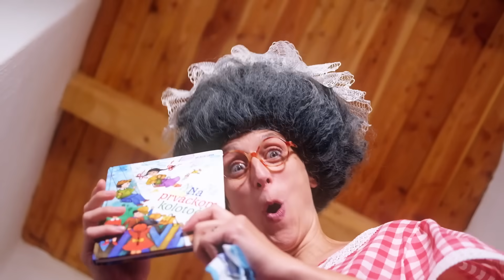O Červenej Čiapočke - Rozprávky Líšky a Vlka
Rozprávka o Červenej Čiapočke je zo série Rozprávky Líšky a Vlka. Dozviete sa tam, ako to bolo naozaj s príbehmi a rozprávkami, v ktorých účinkujú vlk a líška. Dnes vlk Alf rozpráva líške Beth známu príhodu o dievčatku s červenou čiapočkou. Tentoraz však skutočný príbeh, ako to bolo naozaj.

Červená Čiapočka ani netuší, prečo jej v posteli namiesto babičky leží vlk. Myslíte si, aby ju zožral? A čo keď tam je preto, aby jej dal darček od babičky? Rozprávka o Červenej Čiapočke je bláznivá groteska s veselými pesničkami pre deti, plná napätia aj gagov.

Ak by ste chceli našu tvorbu pre deti posunúť ďalej, podporte nás na Patreone

Červená čiapočka a ďalšie Rozprávky líšky a vlka - Ako to bolo naozaj, vám prináša detský kanál BimBamKuku.

Hudba: Martin Birner
Text: Barbora Birnerová
Aranžmá, mix, score: Martin Hudoba

Sledujte nás aj na sociálnych sieťach a dozviete sa viac o našom zákulisí. ;-)